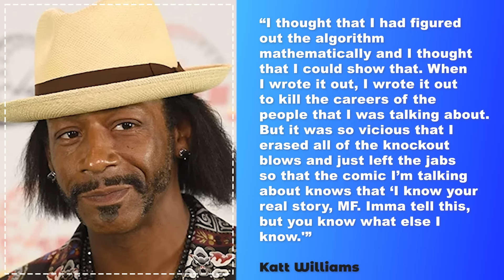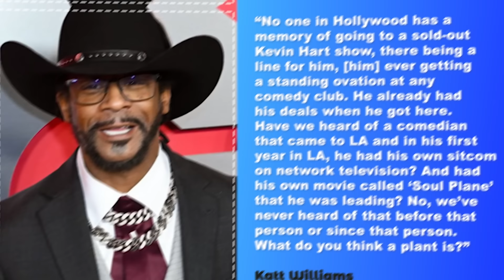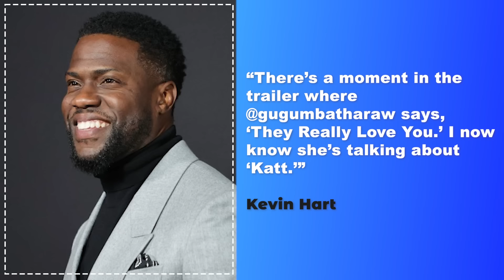Katt Williams’ NEW BRUTAL Threat to Kevin Hart Goes Viral "GOT YOU ON TAPE"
The 53-year-old actor opened up during an interview at New York Magazine’s Vulture Festival, where he was asked about the memorable moment from January. In that interview, he called out a few big names in comedy, including Kevin Hart, Cedric The Entertainer, Steve Harvey, and Rickey Smiley. “I was trying to do something there that hadn’t been done,” he stated.